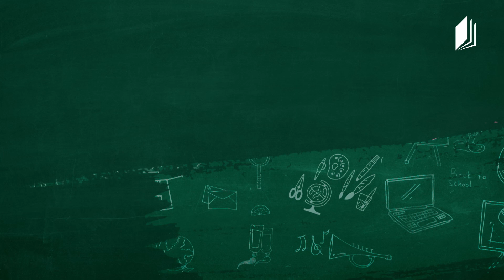სახვითი ხელოვნება, VI კლასი - სახვითი ხელოვნების ჟანრი - პორტრეტი